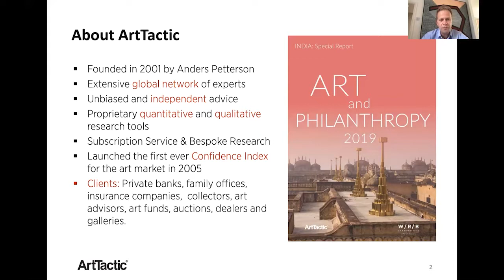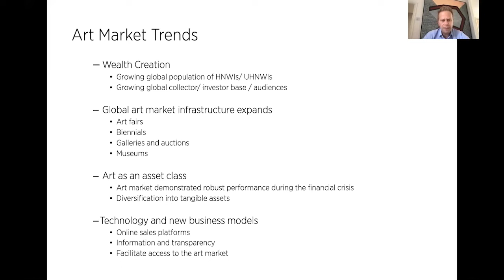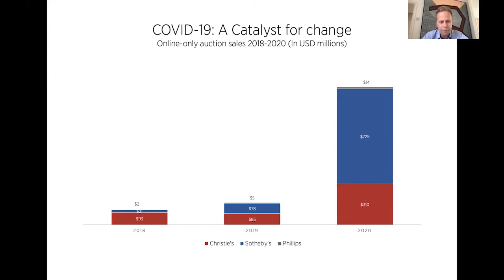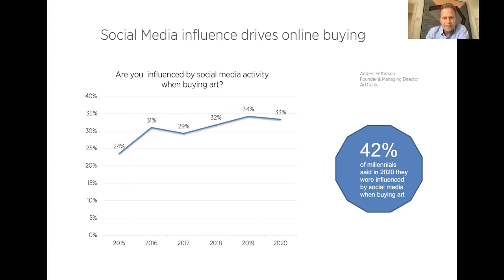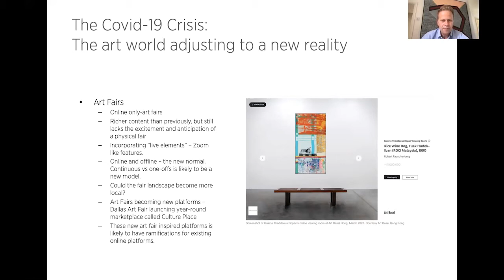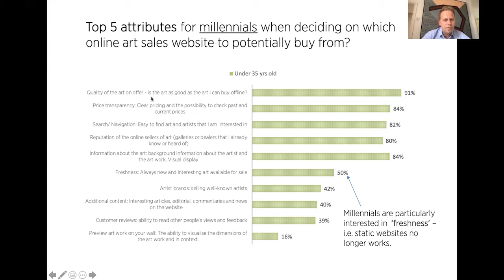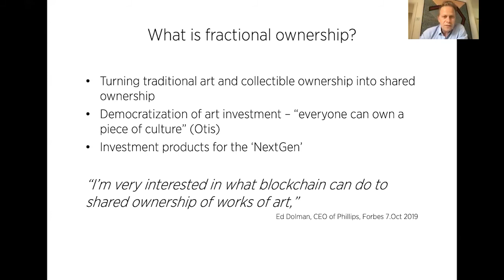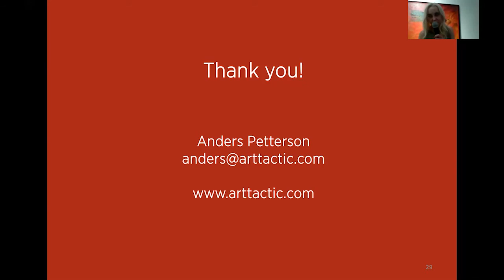Anders Petterson. The Future of Art Collecting // M17 Art Collectors' Forum. Day III (EN)